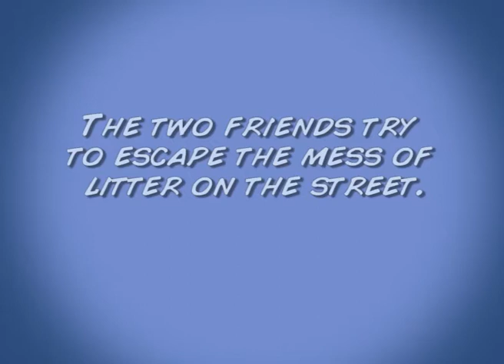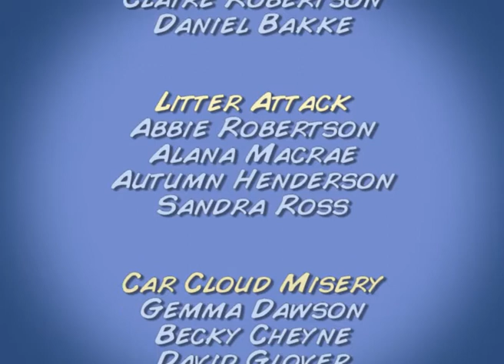Teenage Environmental Problems - Part 2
A film by pupils at Bucksburn Academy, Aberdeen